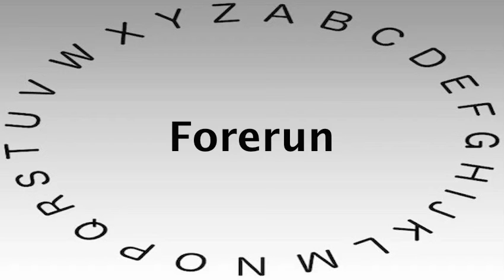SAT Vocabulary Words and Definitions — Forerun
This video shows you how to say or pronounce Forerun and gives the definition of Forerun.

What's your definition of Forerun?